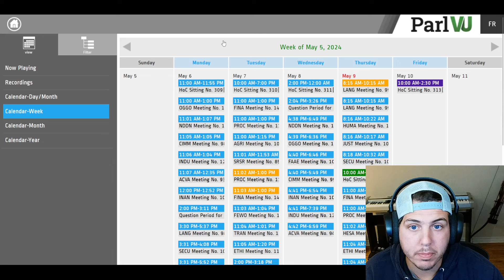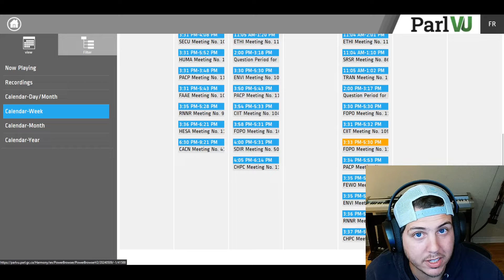CEO of CBC seems to have Liberals in her Back Pocket, what a GONG show.